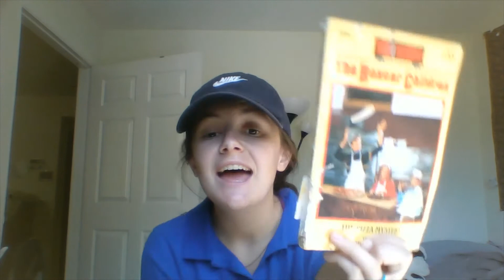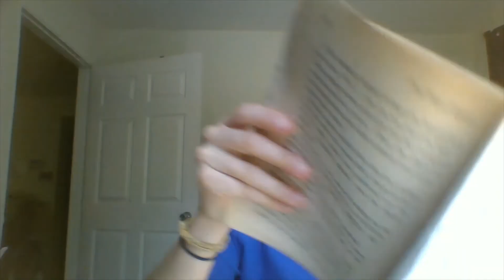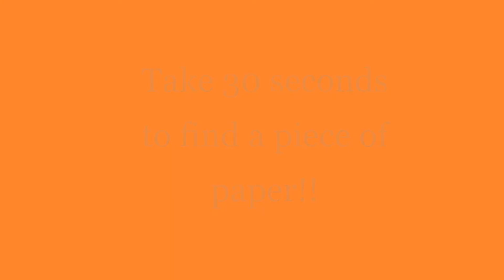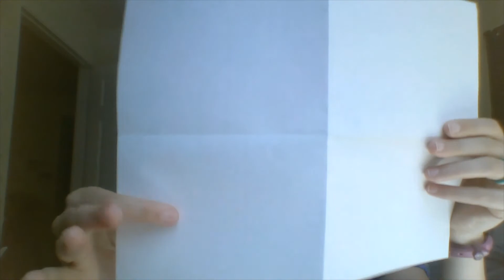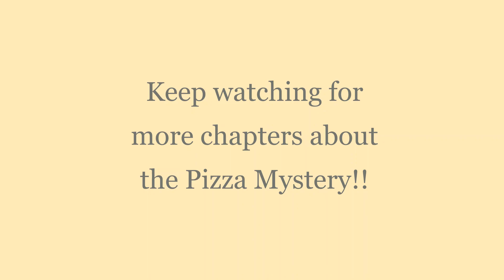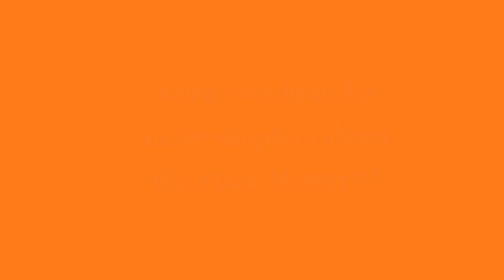AN Ms Lexi Pizza Mystery 3